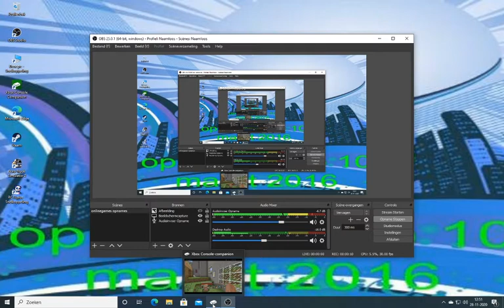minecraftsurvival#293 de bouw van de kerstboom2020